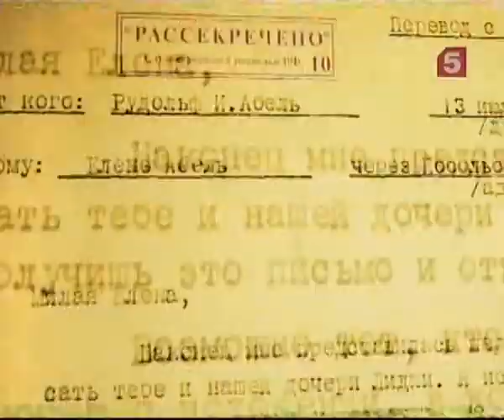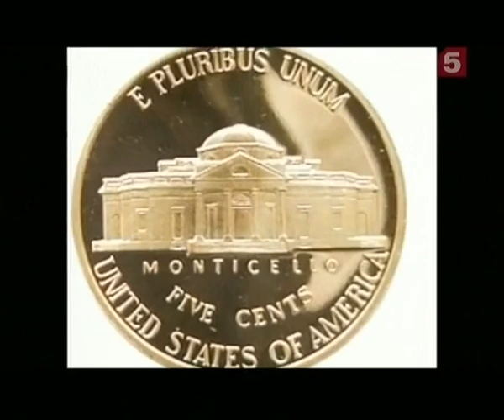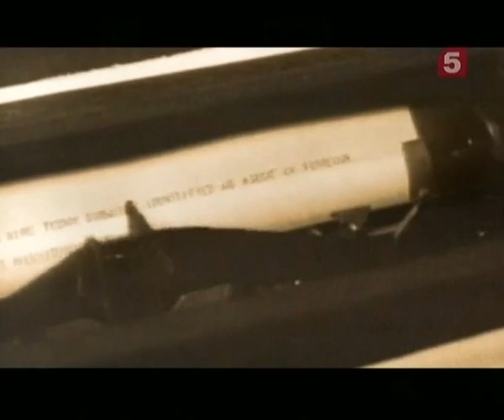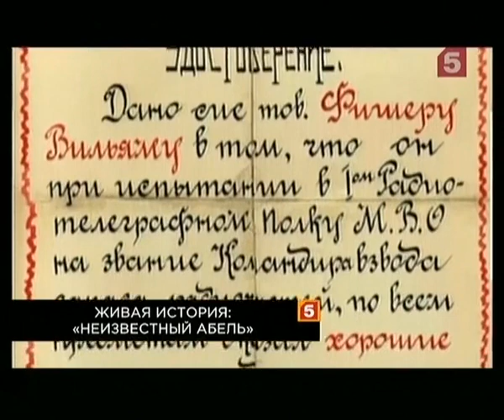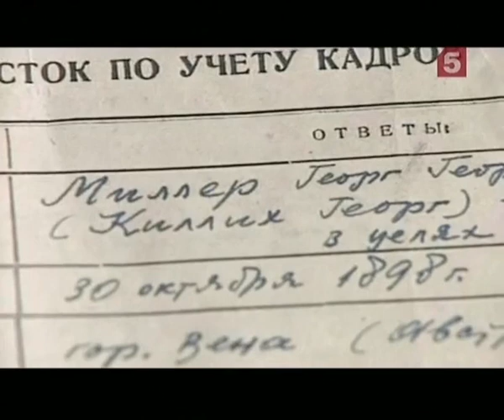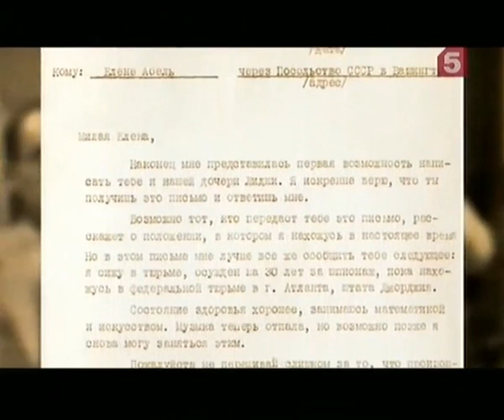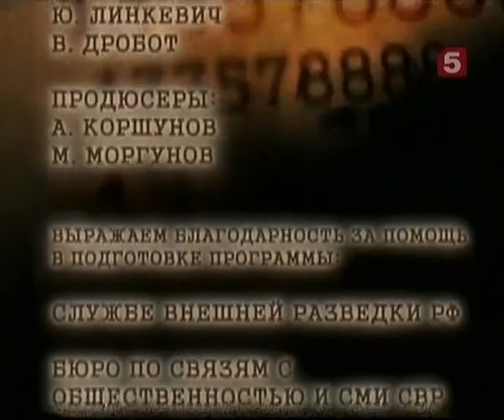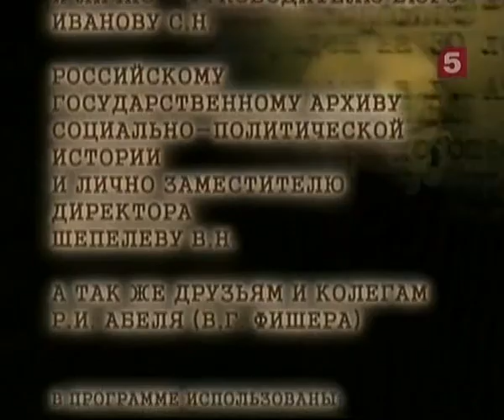[Живая История] Неизвестный шпион. Абель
С середины 60-х годов имя нашего разведчика Фишера-Абеля стало превращаться в культовое. Это был первый случай в советской практике, когда человека подобной профессии столь широко представили обществу и превратили его в персонифицированный символ разведки вообще. Однако о практическом содержании его работы за рубежом, о том, что же он сделал для государства, не было известно почти ничего. В фильме на основе новейших данных впервые раскрываются дела и достижения Абеля-разведчика за 40 лет его работы.